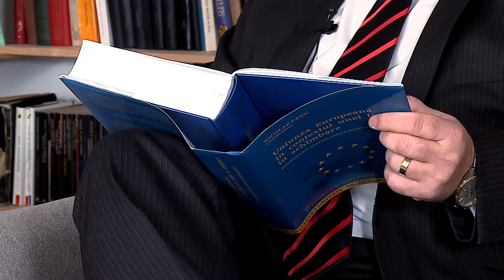Semn de Carte - Săptămâna Culturii Naționale - Uniunea Europeană în contextul unei lumi în schimbare